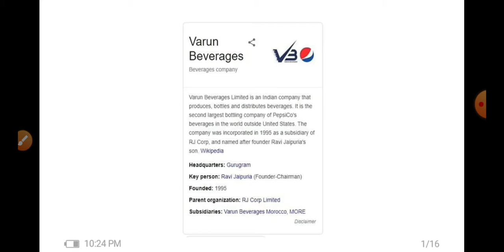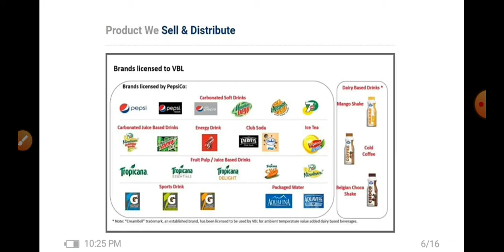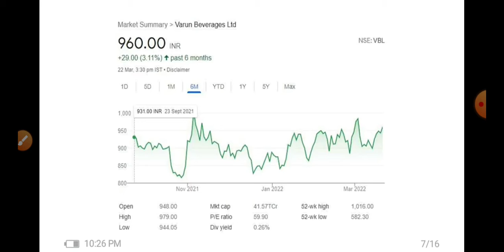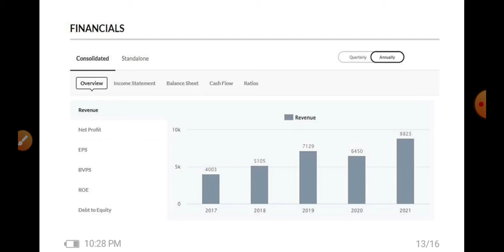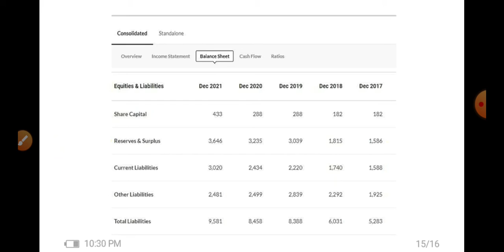पैसा छापने की मशीन है ये! ,Best Products , Varun BeveragesMultibagger Stock, Long Term Investment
Note: Before taking any decision or bef
ore investing in any share, consult your Financial Advisor and also do your own research. I am not a SEBI registered.

Description

Deepak Nitrite (Long Run Share)

Stock Journey

79

Likes

2,735

Views

2021

Feb 16